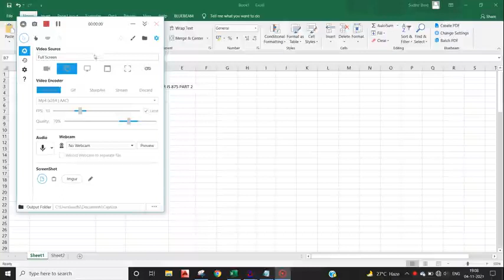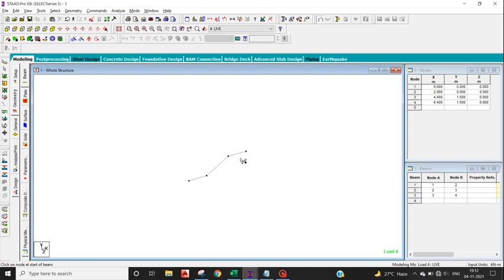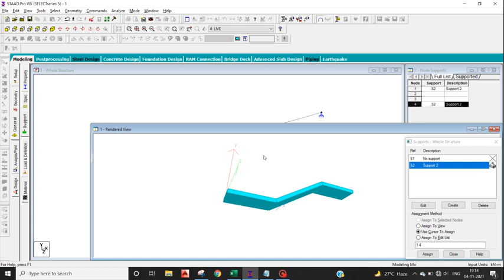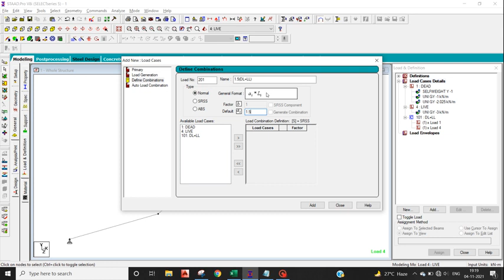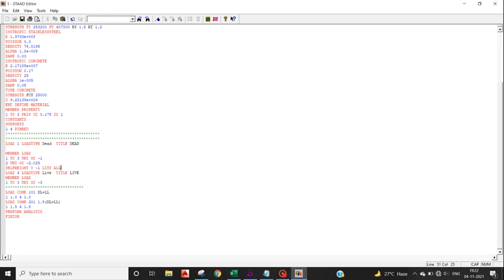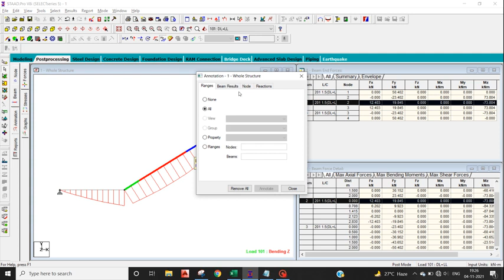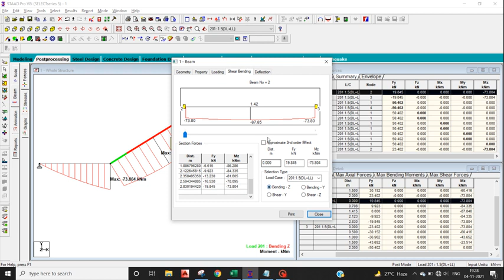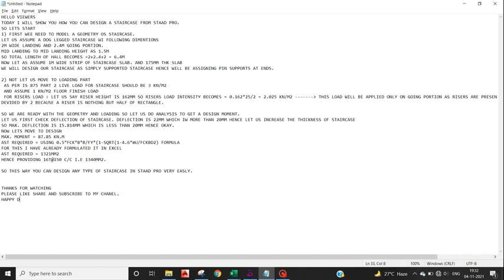Staircase Design In Staad pro.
In this video I tried explain how one can design a staircase using a staad pro.
dog legged staircase
staircase
design
using staad pro.